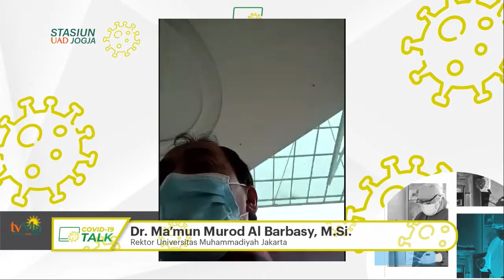GAGAP??? MEWUJUDKAN NILAI PANCASILA DI ZAMAN SEKARANG